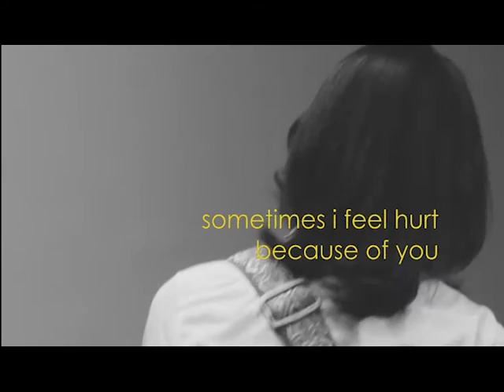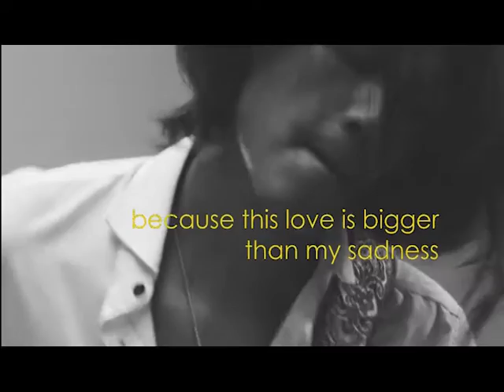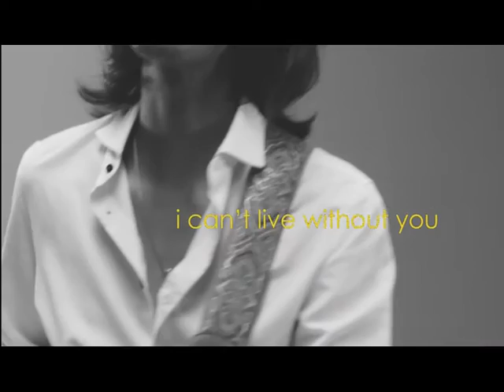Y.A.W - Don't Let Go ( official lyric video )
Producer  : Y.A.W
Lyric   : Y.A.W ( Yafet Ari Wijaya )
Music & Arrange : Y.A.W & Wido Setyasmoro
Add Programing : Wido Setyasmoro
Guitar Electric : Wido Setyasmoro
Piano & Synth : Wido Setyasmoro
Drum & Programing : Wido Setyasmoro
Recorded at  : Whiplash Studio
Mixed & Mastering : Whiplash Studio
Photo   : Ryo Bajuri
Artwork Design : Adelita